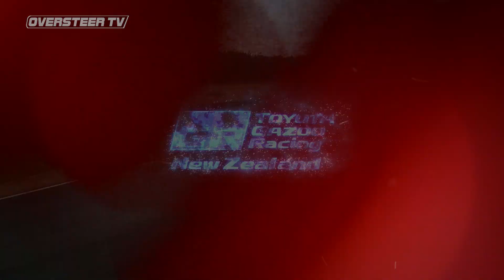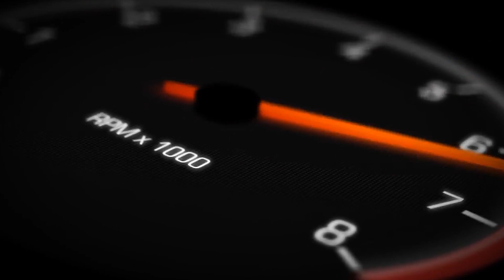Toyota FR Oceania Championship: Round 2 Teretonga Highlights 2023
Highlights action from Round 2 of the Castrol Toyota Formula Regional Oceania Championship held at Teretonga Raceway, Invercargill, New Zealand.

Championship leader Charlie Wurz extended his points advantage with a lights-to-flag win at Teretonga to win the Sunday feature race and the Spirit of a Nation Cup.

Starting from pole position, Wurz made the best getaway in the entire field and had a car length or more on fellow front row starter Callum Hedge as the field swept into the first corner. After that he controlled the race, despite Hedge getting close on occasion throughout the 30-lap race. It meant an increased points lead for the Austrian heading into Round 3 at Manfeild.

Series Points after Round 2:

Charlie Wurz (Austria) - 160
Callum Hedge (NZ) - 135
Jacob Abel (USA) - 117
Ryder Quinn (Aus) - 110
Liam Sceats (NZ) - 108